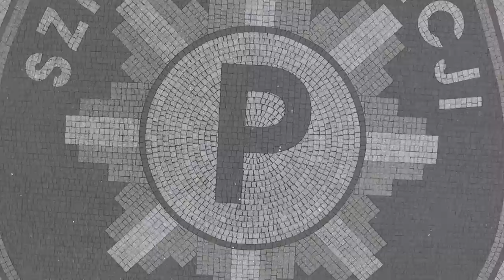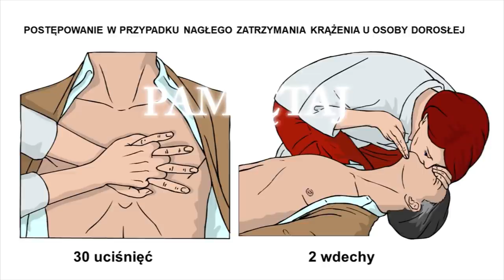GaszynChallenge - SP Słupsk dla Tosi z Gdyni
Policjantki i policjanci Szkoły Policji w Słupsku przyjęli nominację ze Szkoły Policji w Katowicach do udziału w GaszynChallenge. Pomoc przekażemy na rzecz 1,5-rocznej Tosi z Gdyni, która cierpi na rdzeniowy zanik mięśni. Do udziału w akcji nominowaliśmy: marynarzy US Navy z Bazy NSF w Redzikowie, policjantów Komendy Wojewódzkiej Policji w Gdańsku oraz policjantów Komendy Miejskiej Policji w Słupsku.

Zdjęcia i montaż: Andrzej Sziąbkowski

Słupsk, 16 czerwca 2020 roku.